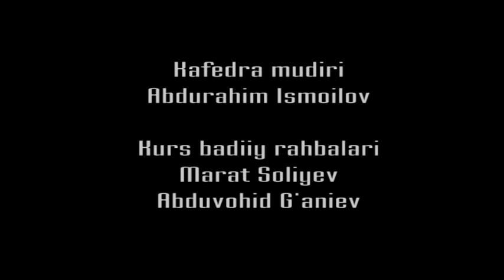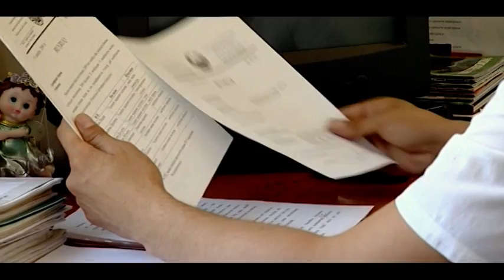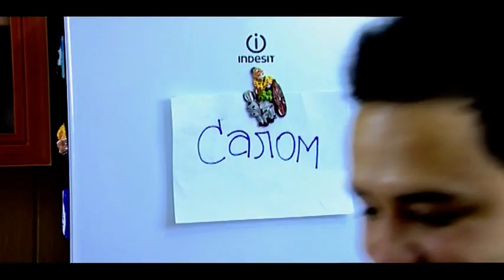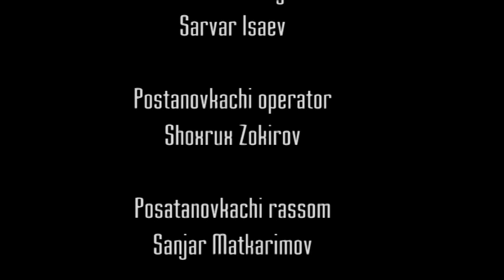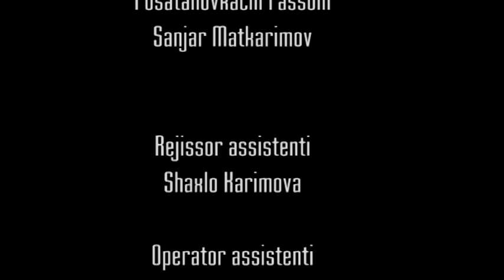Taqdir ko'chasi (qisqa metrajli film) | Такдир кучаси (киска метражли фильм)